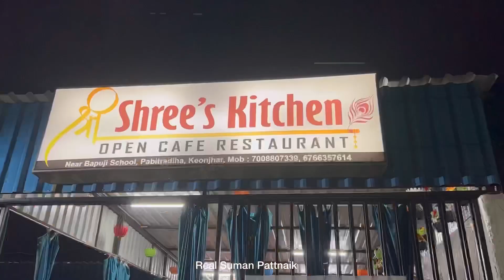ଆମ ଘରେ ଦୁର୍ଗାପୂଜା // sorry for late post //